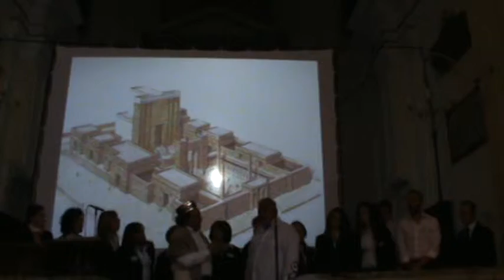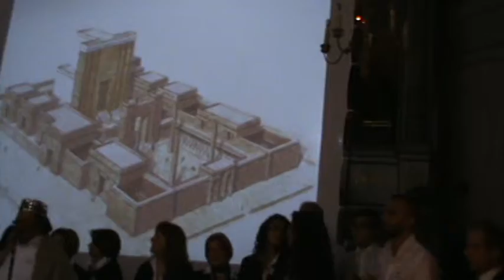PREMIAZINE PRESEPIALE presso chiesa reale san domenico GENNAIO 2014 HD